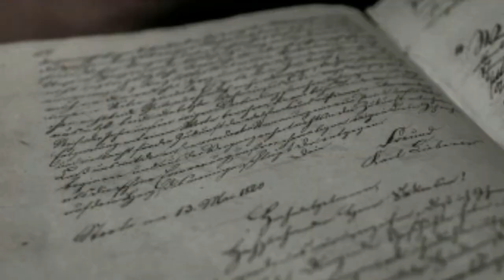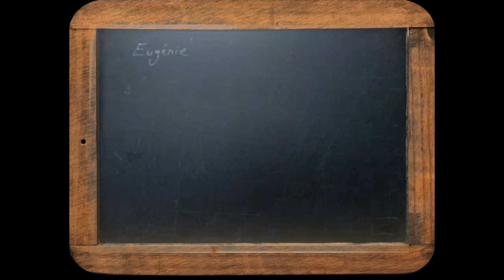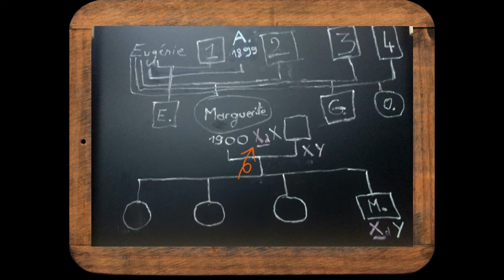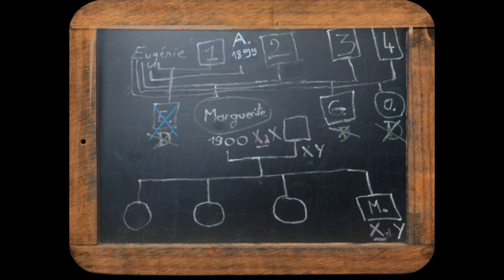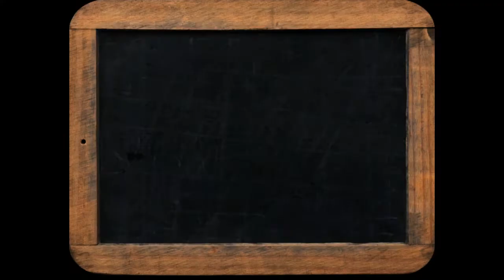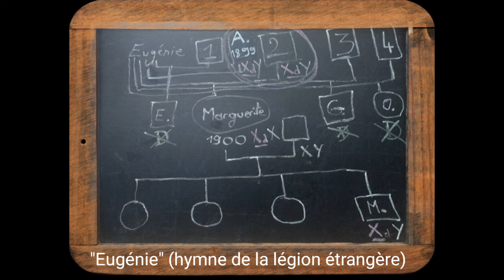Comment le daltonisme a débloqué ma généalogie [EDH#3]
J'ai résolu il y a quelques semaines une énigme vieille de 120 ans. Et tout ça grâce à une anomalie génétique familiale : le daltonisme !

Attention : ce n'est pas par test ADN comme on entend souvent parler en ce moment... Il s'agit de déductions faites grâce à des données scientifiques et généalogiques fiables.